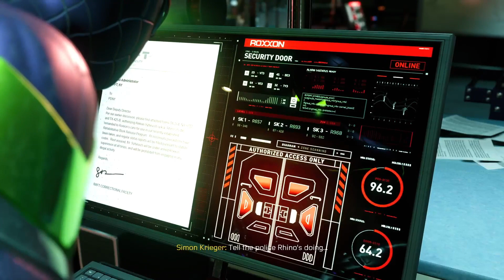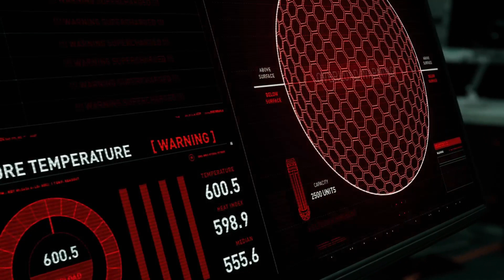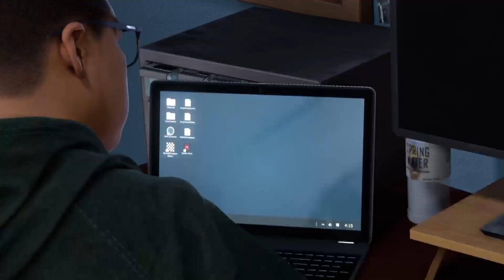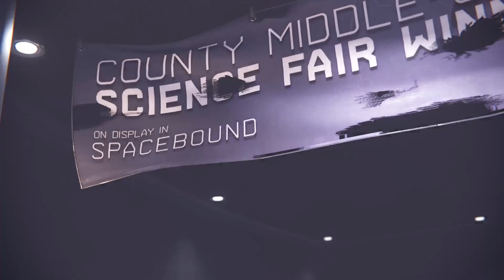Best Friends | Spider-Man: Miles Morales {FIN}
Miles takes on the Prowler and the Thinkerer as the final showdown at Roxxon Plaza determines the fate of Harlem.